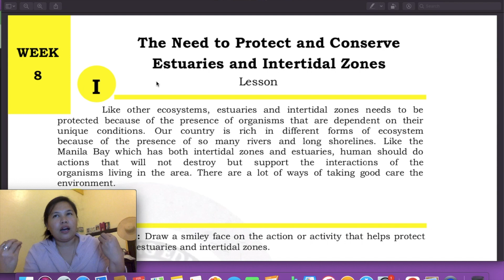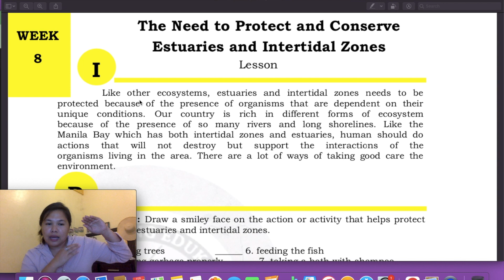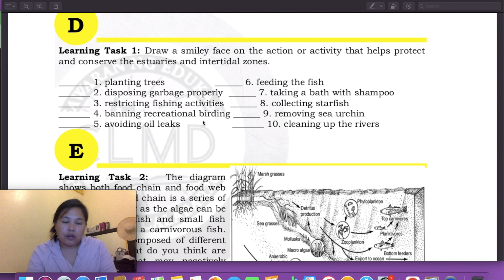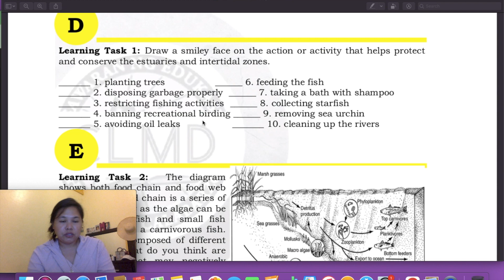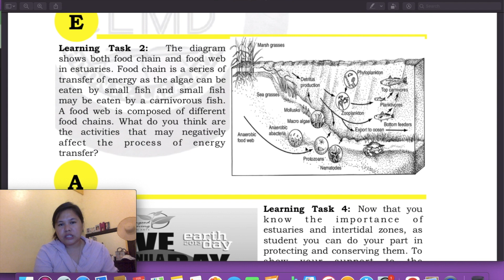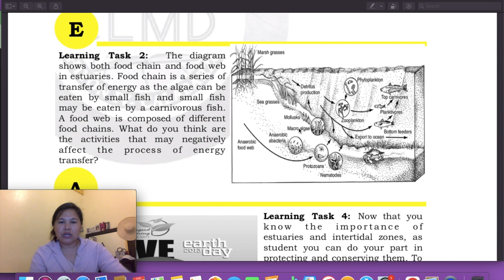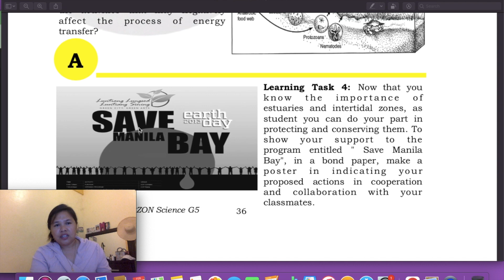THE NEED TO PROTECT AND CONSERVE ESTUARIES AND INTERTIDAL ZONES | SCIENCE 5 WEEK 8 | PB1ES PIVOT 4A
This video lesson it serves as guide in science 5 learners in PB1ES.

Science 5 Week 1-2
Topic: Human Reproductive System

Published by: Deped PIVOT 4A CALABARZON
  @Pivot Calabarzon
  @DepEd Tayo Imus City

LYKA: bubbly2024